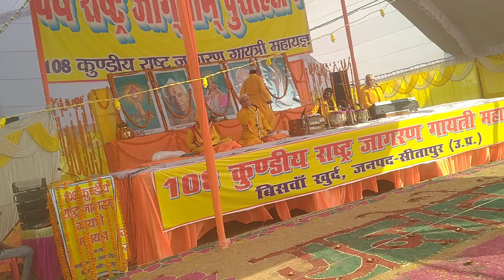AWGP48th@दिसंबर१८@युगसृजन@विश्वा खुर्द@१०८ कुंडीयगायत्रीमहायज्ञ@५वां दिन@हवन२३@दीक्षामंत्र